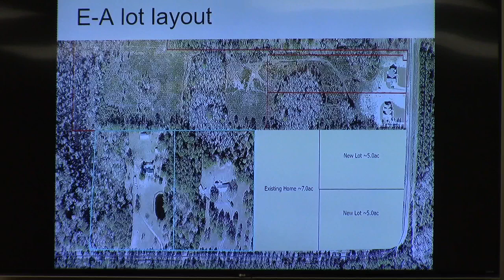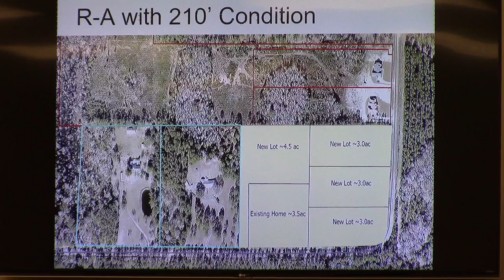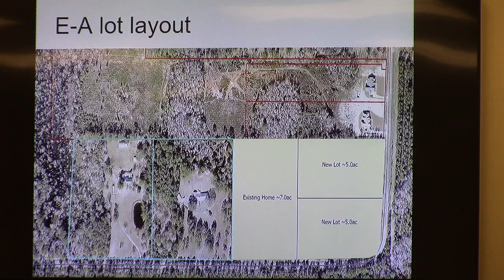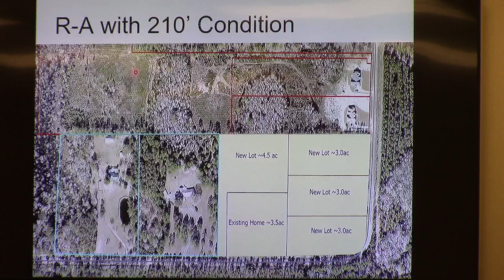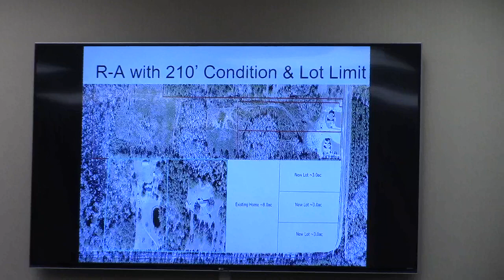3. REZ-2023-04 Chase, 6119 Quarterman Rd. (part 2) @ GLPC Regular- 2023-08-28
3. REZ-2023-04 Chase, 6119 Quarterman Rd., 0022 102, ~17.8 acres, Current Zoning: E-A (Estate Agricultural)
Proposed Zoning: R-A (Residential Agricultural)

The vote was 7 for denial, one against (Franklin Bailey).